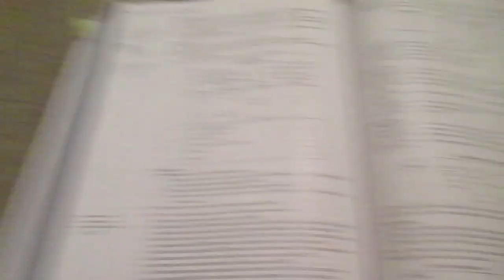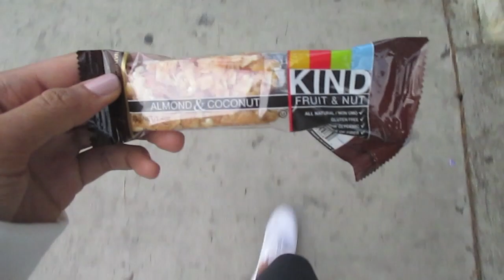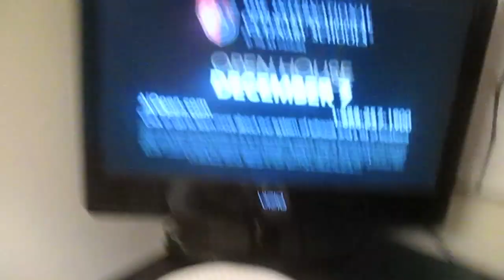MY SCHOOL MOTIVATION & WORKING OUT | cchristinevlogs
What kind of music do you like working out to? Let me know below! xo

Charisse Christine

charissechristine